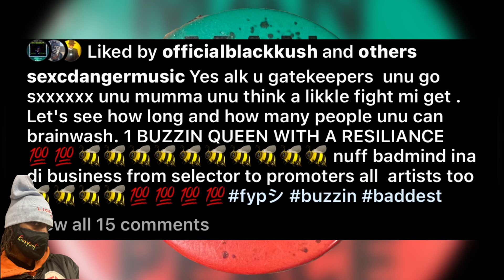S3xC D&nger Lands Big Collab & Tells Gatekeepers To Sck Dem Mada | MdotR & Jah Model B€€f